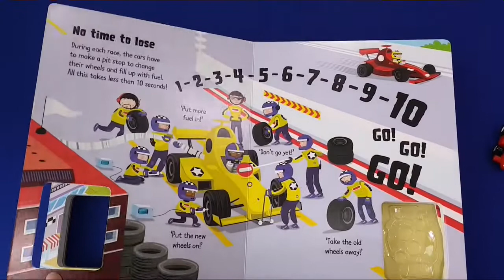Wind-up Racing cars Line